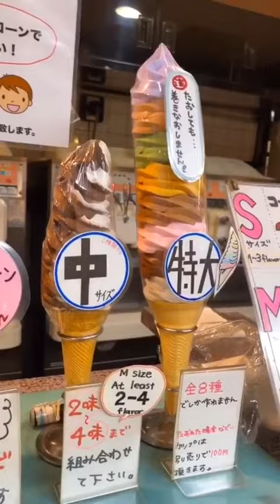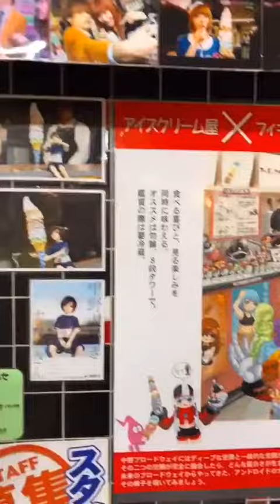日本冰淇淋小店